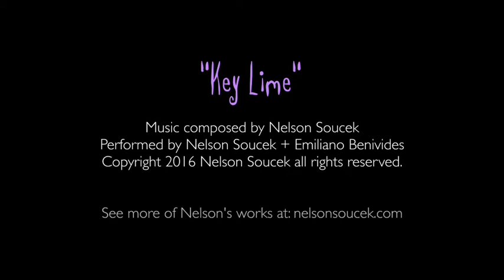Nelson Soucek - "The Beat Goes On" - Watercolors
Watercolor art from Liberal Palette artist Nelson Soucek.